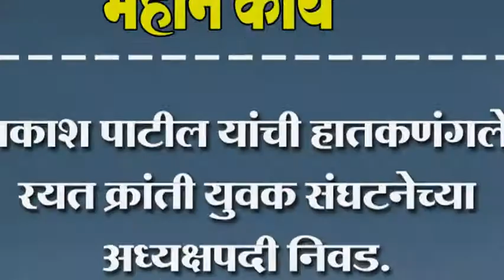प्रकाश पाटील यांची हातकणंगले रयत क्रांती युवक संघटनेच्या अध्यक्षपदी निवड.